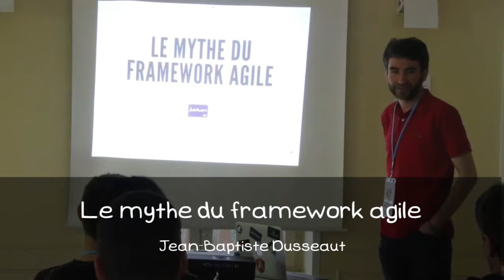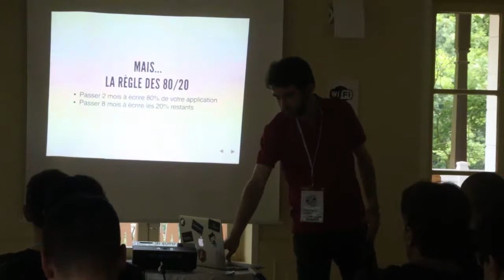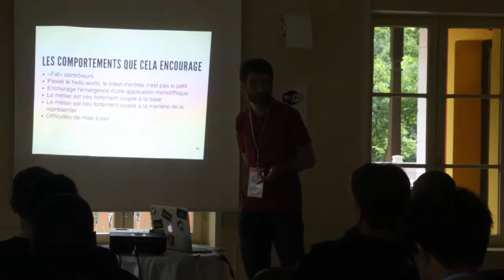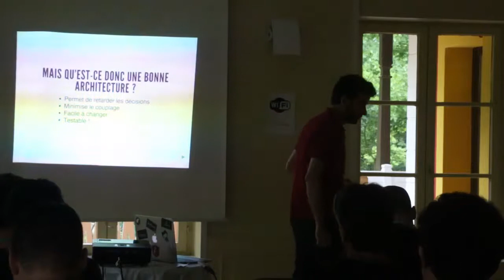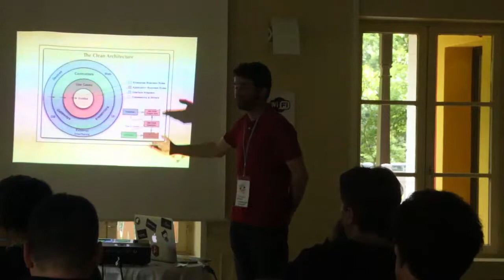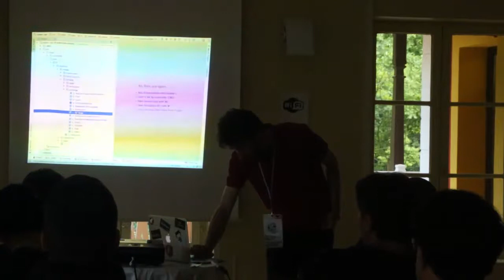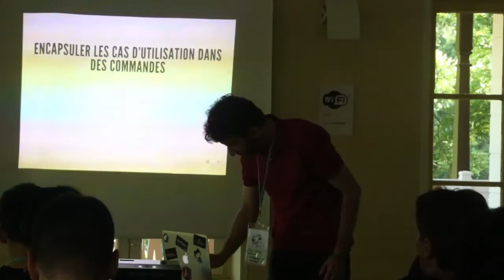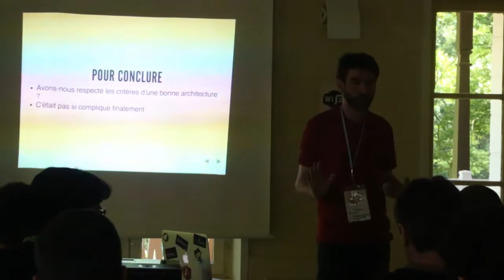Le mythe du framework agile - Jean-Baptiste Dusseaut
«Agile Web Development with Rails !», «Agile Web Development with Grails !», «Agile Development with ». Ces annonces vous semblent peut être familières. Si vous vendez votre âme à un framework, il va envoyer Voyance au 3617 pour prévoir la réussite de votre projet, faire revenir l'être aimé, vous rendre plus agile et soigner le bec de lièvre.

Si on reformule : «Vous n'avez pas besoin de savoir coder, vous n'avez plus qu'à remplir les trous». Si cette approche peut paraître incrémentale, elle est plus discutablement itérative. Lean nous parle de «dernier moment responsable» ; eXtreme Programming de design émergent et de tdd ; autant de pratiques qui nous encouragent à retarder le plus possible les décisions d'architecture.

Dans cette session très technique, nous allons étudier cette opposition, et finalement parler de ce que peut être une architecture agile.